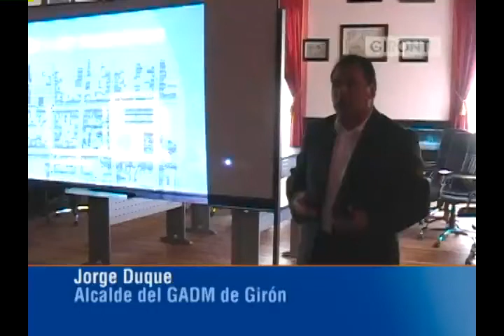Duque: quieren invertir en un centro comercial y hotel en Girón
Con relación al parque Eco Productivo Girón que se intenta asentar en Girón, como proyecto de la Prefectura del Azuay y el Municipio de Girón, el alcalde Jorge Duque manifestó dentro de la sesión convocada para socializar la regeneración urbana "yo creo que nadie va a oponerse a la mejora de nuestro cantón... donde más de 100 personas han vendido, pero hay unos 3 o 4 politiqueros metidos todavía que siguen queriendo parar este proyecto", acotó, -evitando dar nombres- que existen interesados en invertir en un centro comercial y hotel en la urbe. Web